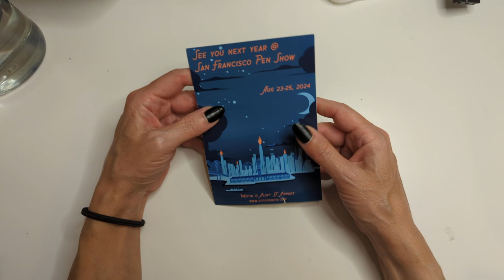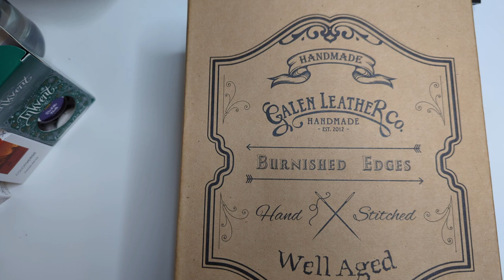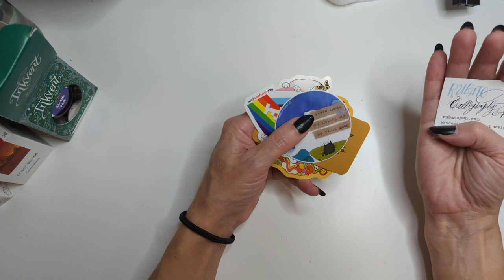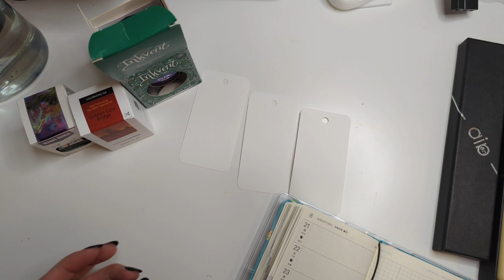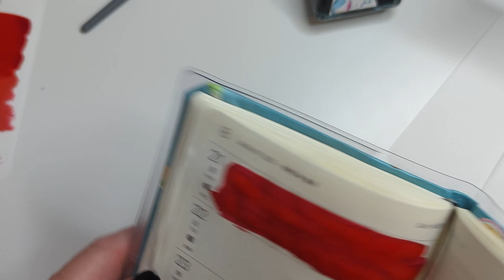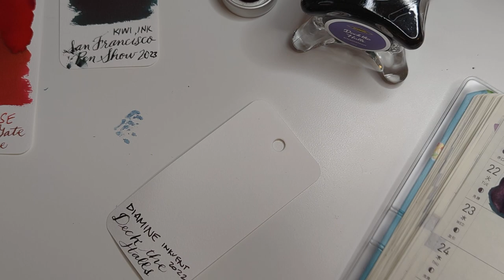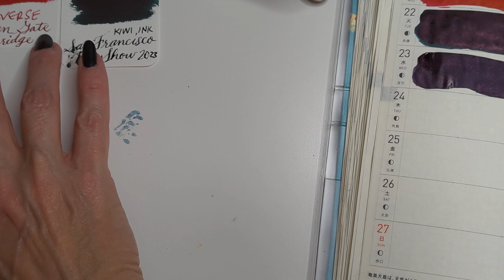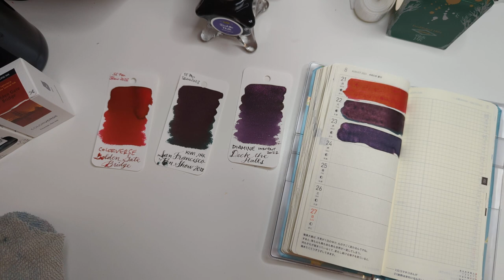SF Pen Show Recap and Purchases, 2023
Awesome pen show friends:
(And others who I'm an awful person for not remembering channel names.)